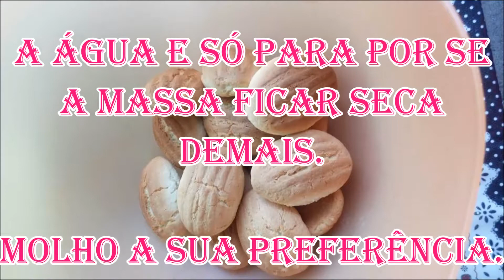Como Fazer Macarrão de Massa Caseira com Ovos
Link da Página Facebook.

Link de Como Fazer Pave de Abacaxi com Fruta Fresca Muito Fácil de Fazer

Link de Rosca de Frutas com Essência de Panetone Fermento Natural ou de Cristo

Link para Farinha de Tapioca de Polvilho Doce Facinho para vc Fazer

Link para Fermento de Litro ou de Cristo 100% Natural e Caseira.

Link para Manteiga Caseira 100% Natural Fica um Espetáculo.

Link para Rosquinha Caseira de Leite Condensado Muito Facinho de Fazer e Fica Top.

Link para Bolo de Farinha de Milho Fica um Espetáculo Feito no Liquidificador.

Link para Broinha de Fubá e Nata fica Delicioso e Fofinho D+.

Link para Bolachinha de Nata uma Delícia e Fofinho Fofinho (com Sal Amoníaco).

Link para Aquela Receitinha de Tempero Pronto que Lembra a Vovó.

Link de como Bolo de Nata Fofinho e Delicioso Feito no Liquidificador.

Link de Massa para Salgados Fica Top Serve para Coxinhas, Rissoles e Muito Mais.

Link para Farinha Temperada Caseira Facinho de Fazer que Fica Top.

Link de Pão de Fermento de Litro ou de Cristo Fica Fofinho e uma Delicia

Macarrão de massa Caseira

CRÉDITOS

Andrea Ribeiro

Olhar Dicas

Sorvet

Ingredientes

Quantidade de Massa
Você faz de sua
Preferência

1 Xicara de Farinha
para Cada Ovo que você
Colocou

Dicas

Farinha Sem Fermento.

A Água e só para por se
a Massa ficar seca
demais.

Molho a Sua Preferência.